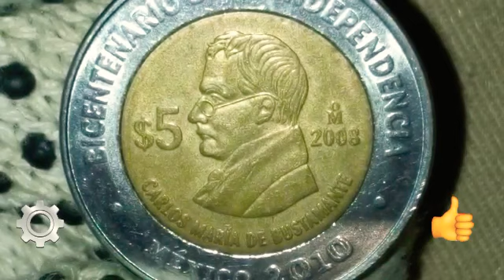2 Precios De Esta Moneda De 5 Pesos Conmemorativa De Carlos Ma De Bustamante